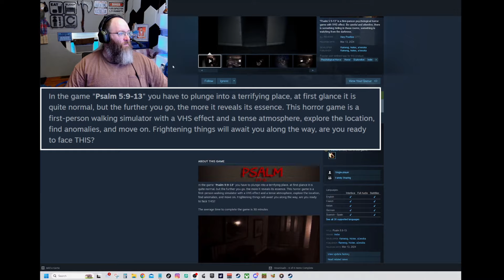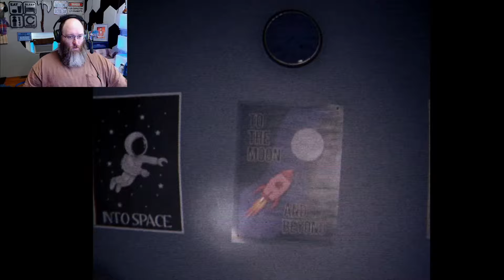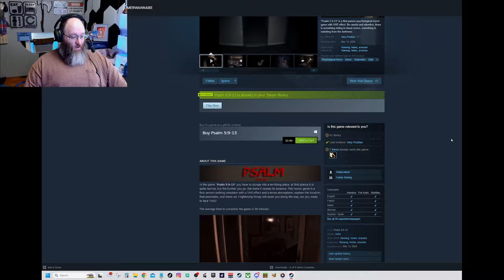This Possessed Game Is Terrifying: Psalm 5:9-13 - Dream Or Reality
Just Doing what I do. 😁
"Psalm 5:9-13" is a first-person psychological horror game with VHS effect. Be careful and attentive, there is something hiding in these rooms, something is watching from the darkness.

Hi I'm TheGamerWannabe. I've been trying to reach you about your streaming & short content needs. 🤓 Don't be fooled I really don't know what I’m doing. I'm just doing my best to have fun providing you with my best and worst chill content all for you viewing pleasure. 😎 Use code "THEGAMERWANNABE" (Epic Partner) Your support is always Much appreciated 😁

🛑Don't Click This!

💻 PC Specs
       64 GB ram
       1TB Nvme SSD main
       2TB Nvme SSD storage

Attention this video is not intended for children aged 13 or under